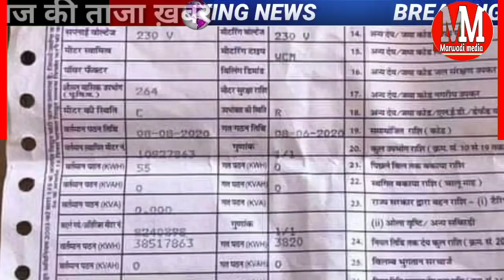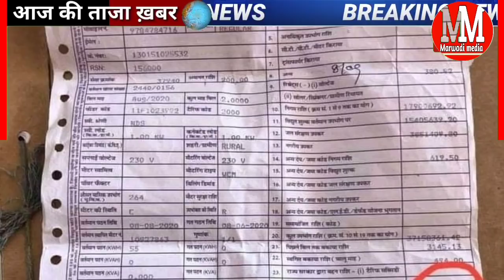CM गहलोत का बड़ा फैसला बकाया बिजली बिल वाले किसानों को बड़ी राहत 1000 रु सब्सिडी भी ,Bijali bil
Rajasthan din bhar ki badi update

मुख्यमंत्री अशोक गहलोत का बड़ा फैसला बिजली के बिल बकाया वाले किसानों को दी बड़ी राहत अब बिना पेनल्टी और व्याज के किसान अपने बकाया बिजली बिल जमा करवा सकते हैं वह भी आसान किस्तों में गहलोत सरकार ने किसानों को बड़ी राहत दी है शादी में सरकार की इस योजना के थ्रू बिजली का बकाया बिल जमा करवाने वाले किसानों को किसान मित्र योजना के तहत₹1000 की सब्सिडी भी मिलेगी

मारवाड़ी मीडिया यहां करवाते हैं हम आपको राजस्थान की तमाम बड़ी खबरों से रूबरू वह भी सरल भाषा में मारवाड़ी मीडिया आपके विश्वास पर खरा उतरने की पूरी कोशिश करता है आपके सुझाव हमें कमेंट बॉक्स में दे सकते हैं